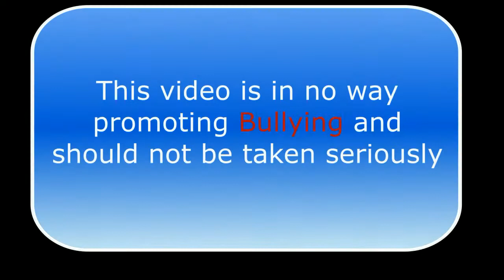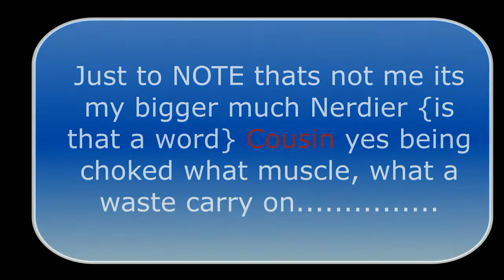Skool Dayz Episode #6 : The Fight